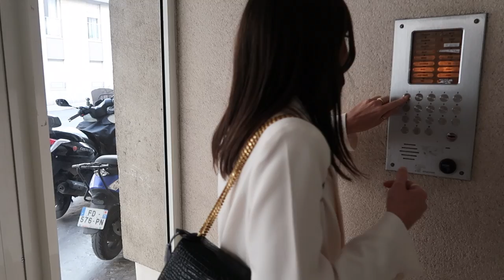JE VAIS CHEZ MES ABONNÉS (c'est une surprise) | Andie Ella